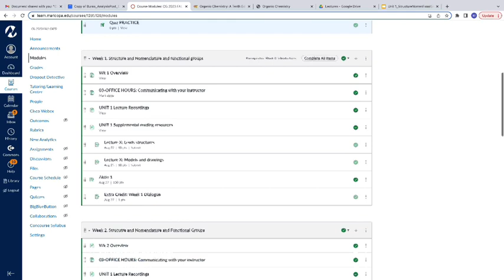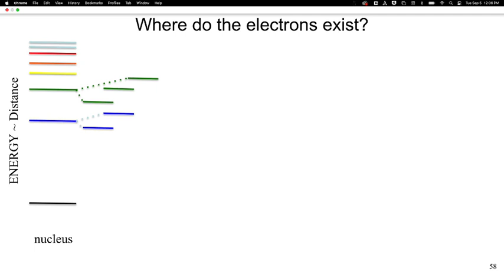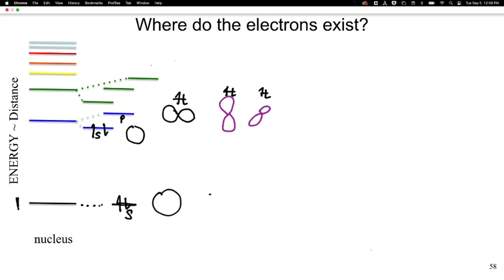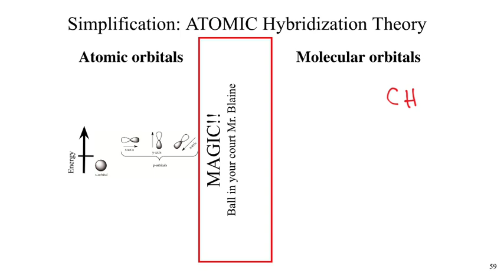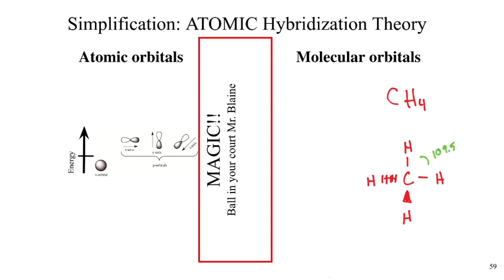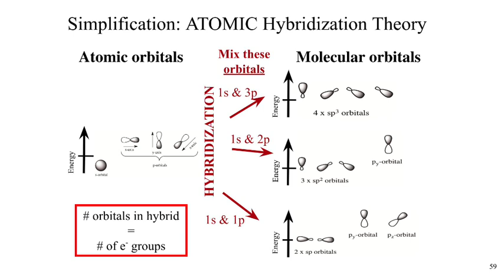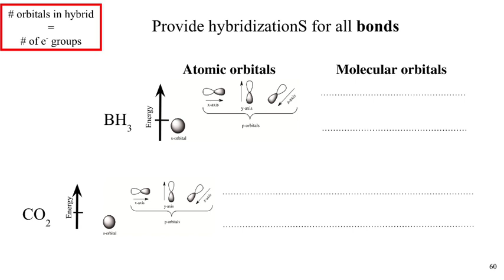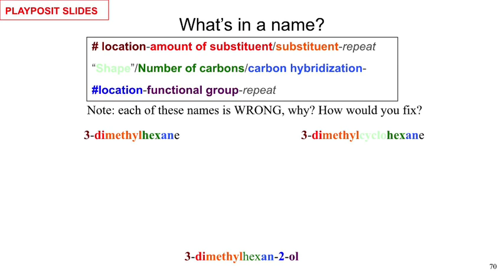chm230 day5 hybridization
hybridization